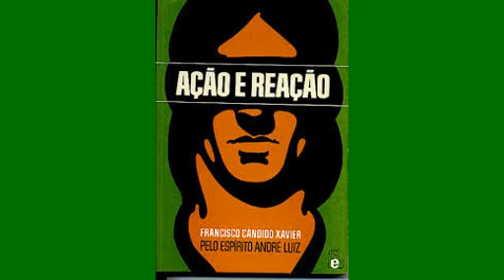Ação e Reação - cap. 5 Almas enfermiças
Livro utilizado para a leitura: Ação e Reação / pelo espírito André Luiz; psicografado por Francisco Cândido Xavier; Rio de Janeiro, FEB; 1956.